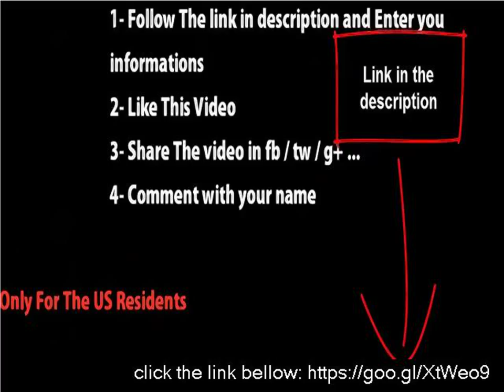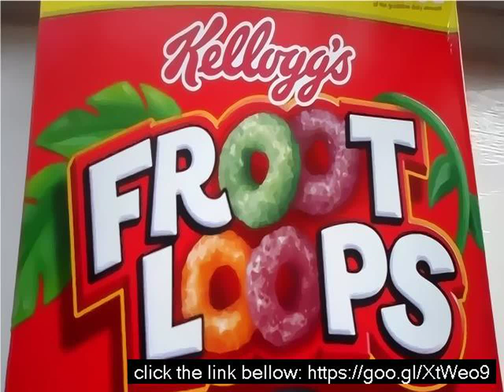Hot dogs cleveland